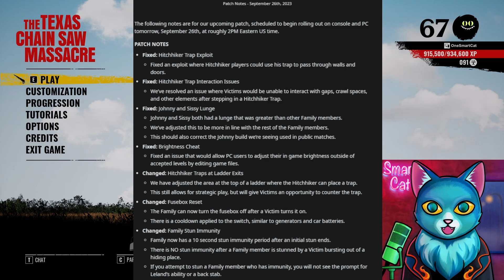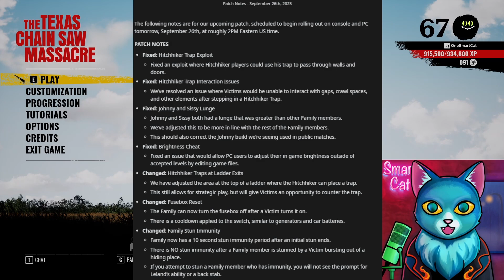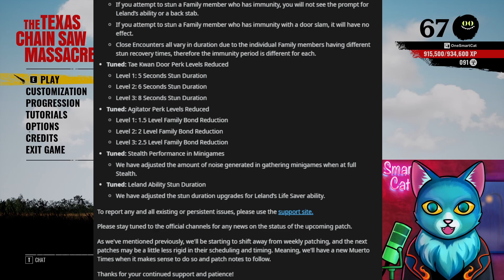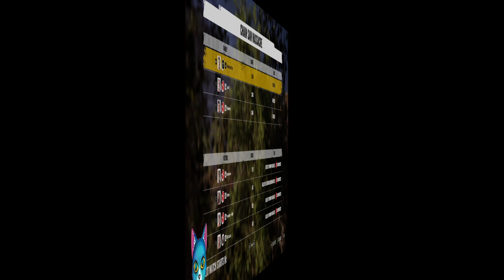HUGE Update! Buffs and Nerfs Galore. Meta Change Incoming.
Some of the biggest changes so far, have hit the game today. We'll talk about the patch notes and run a few games to see them in action.

00:00 Intro
00:30 Patch Notes
13:12 Leatherface Build
15:36 Game One
21:40 Game Two
31:00 Game Three
44:52 Final Thoughts and Outro